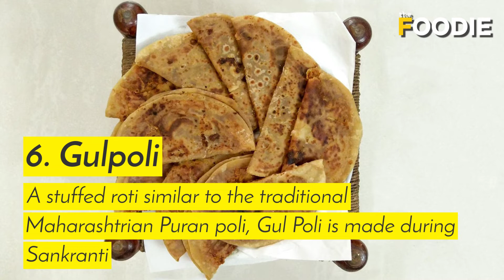Makar Sankranti Special Dishes | Traditional Sankrant Food | Festival Recipes | The Foodie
Did you know the 8 traditional dishes that are prepared during Makar Sankranti across India? Here is the list & interesting insights of these tasty delicacies from different states of India. Happy Makar Sankranti!